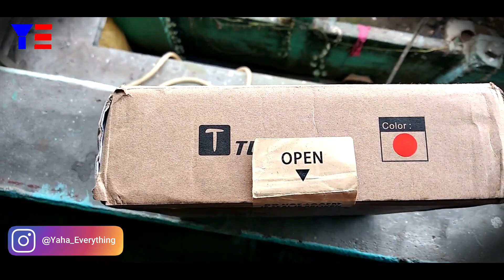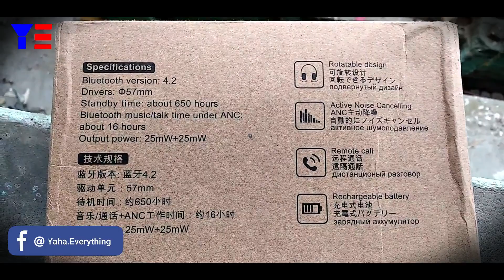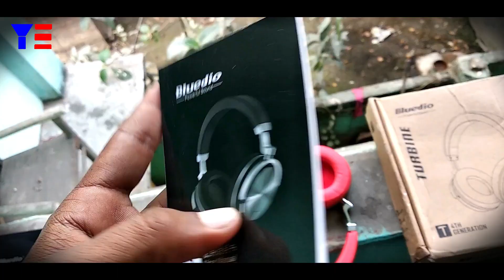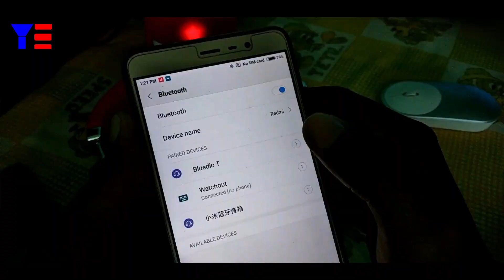Best Active Noise Canceling Headphones: Bluedio T4 Wireless Headphones | Cinematic Unboxing & Review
Hey Dosto is video mai maine aapko ek aise headphones ke bare me btaya hai jo apne price ke hisab se kaafi best hai .. agar janna hai ki ye headphone kaisa hai to aap ye video ko pura dekhe... thanks. :)

Dosto aaj ke is video me humne btaya hai ki aap kaise redmi note 5 & Redmi note 5 pro ko flash sale me kharid skte hai.. dosto janne ke liye aap is video ke her step ko jarur dekhe..

Why difficult to Buy Redmi Note 5 pro in Flash Sale : तो नहीं मिलेगा Redmi note 5 Pro ?

Dosto  is video me humne btaya hai ki aap kaise redmi note 5 & Redmi note 5 pro ko flash sale me kharid skte hai.. dosto janne ke liye aap is video ke her step ko jarur dekhe..

Affliate Links:-

1. Philips SHP1900/97 Wired Headphone
2. Sennheiser HD 180 Wired Headphone
3. Skullcandy S5LHZ-J576 Anti Headphone
4. JBL T250SI Wired Headphone
5. Motorola Pulse 2 Headset with Mic